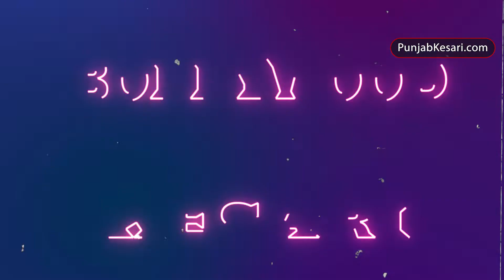Deepika Padukone ने बताई Hollywood की असली सच्चाई | कहा English बोलने पर उठाते हैं सवाल